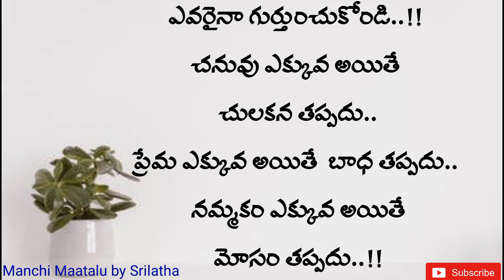జీవిత సత్యాలు||Motivational quotes|| సూక్తులు||Telugu quotes||Manchi Maatalu by Srilatha